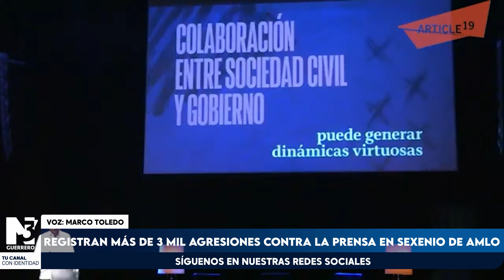Registran más de 3 mil agresiones contra la prensa en sexenio de AMLO